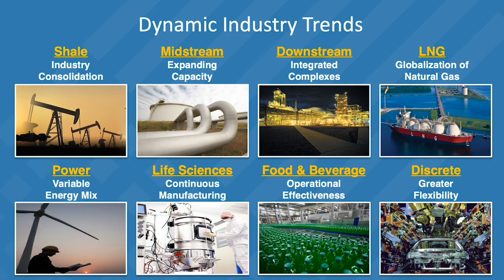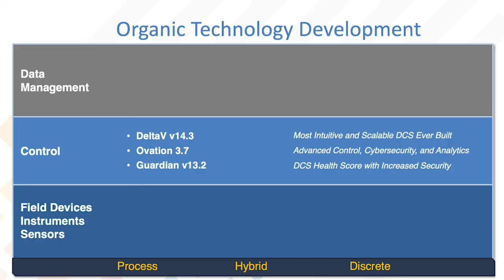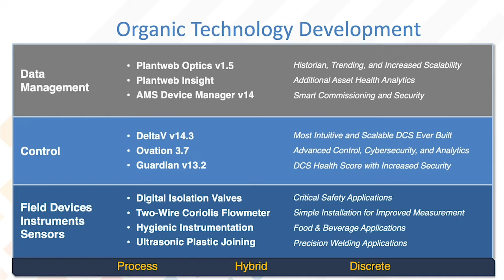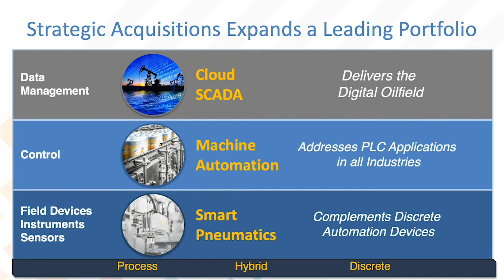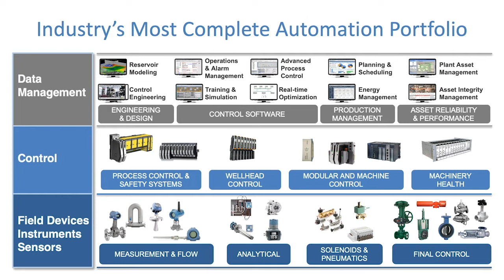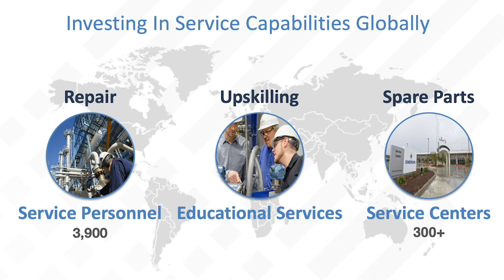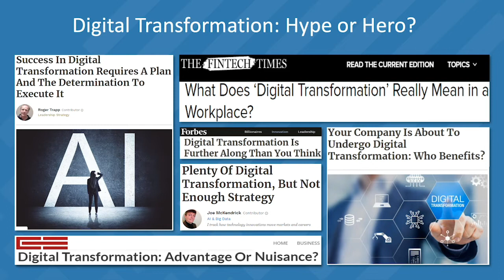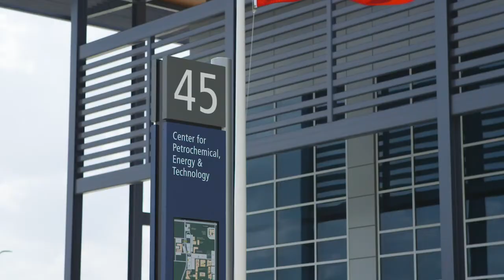Lal Karsanbhai Discusses Digital Transformation ‘Evolution’ with Peter Zornio and Stuart Harris at t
In his keynote at the Emerson’s Global Users Exchange 2019 Executive President Lal Karsanbhai introduces a new business unit and talks with CTO Peter Zornio and DX Group President Stuart Harris about the growth and opportunities around digital transformation.

Develop Strategies for Capital and Operational Success